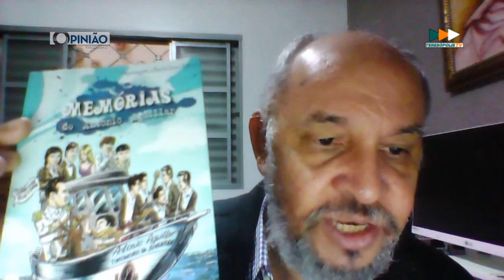PROGRAMA OPINIÃO, com Lelé Arantes - 13.07.2022 😎🎤🧐